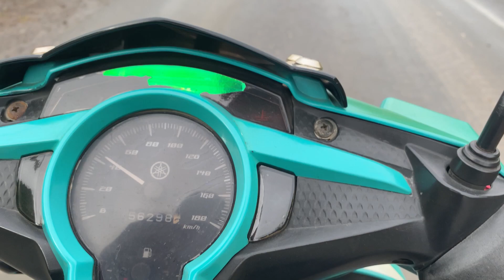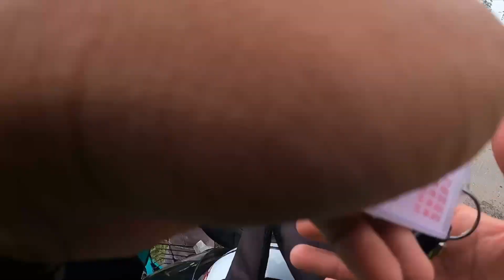CASTING HARUAN/GABUS saiz idama || Meranduk hutan borneo.